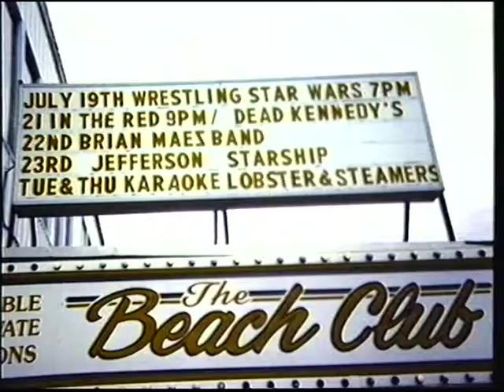WRESTLING STAR WARS 2000 YEAR IN REVIEW VIDEO